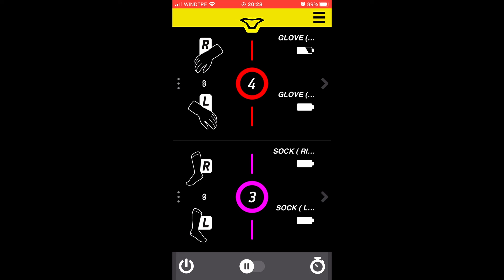Recensione guanti moto riscaldati Macna Progress RTX - Attrezzatura 365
L'inverno sta arrivando! Ma per chi, come me, non rinuncia alla moto anche durante la stagione fredda, avere l'attrezzatura moto giusta è fondamentale per garantire comfort e sicurezza. Oggi vi parlo dei guanti riscaldati Macna, che sono diventati un must per me, soprattutto perché soffro molto il freddo alle mani.
In questa recensione vi spiegherò perché questi guanti sono, secondo me, una delle migliori soluzioni per proteggere le mani, una delle parti più esposte alle basse temperature.

per acquistare i guanti Macna Progress RTX

0:00 Introduzione ai Guanti Riscaldati
0:35 Qualità dei Tessuti e Funzionalità di Riscaldamento
1:00 Test dei Guanti in Condizioni Invernali
2:00 Opinione Personale sui Guanti Riscaldati
2:45 Durata delle Batterie
3:35 Differenze tra Guanti Riscaldati e Manopole Riscaldate
4:25 Recensione e Conclusione sui Guanti Macna Progress RTX
5:10 Batterie dei Guanti
6:18 Qualità dei tessuti e batterie
7:00 Come uso i guanti riscaldati
9:00 Come Funzionano le Manopole Riscaldate
10:00 Manopole riscaldate VS Guanti Riscaldati
10:32 Difetti dei Guanti Macna
12:00 Importanza della Sicurezza in Moto
12:30 Touchscreen e "Tergicristallo"
12:51 Conclusioni Finali e Saluti

► Attrezzatura audio/video MotoVlog:
-Action Cam principale: Gopro Hero 8 Black
-Action Cam secondaria: Gopro Hero 8 Black
-Microfono: RØDE SmartlavPlus Lavalier
-Drone: DJI Mini Mavic
-Macchina fotografica Panasonic DC-FZ82
-Set di Luci HAKUTATZ Studio

►Abbigliamento e accessori Moto:
Giubotto invernale: Dainese Tonale D-Dry
Giubotto mezza stazione: DAINESE Avro D2 Tex
Paraschiena: Dainese Inseribile livello2
Jeans tecnici: Spidi J-Tracker con protezioni
Intimo Tecnico
Stivaletti con protezioni
Calze: Macna Lava Calze Riscaldate
Guanti Riscaldati Macna Progress RTX
Casco : Shoei GT Air2
Interfono: Sena Srl 2
Interfono (precedente) : Cellularline Interphone Tour
Monitoraggio della pressione dei pneumatici: OBEST
Compressore portatile: Xiaomi